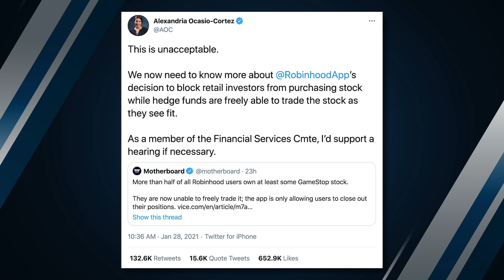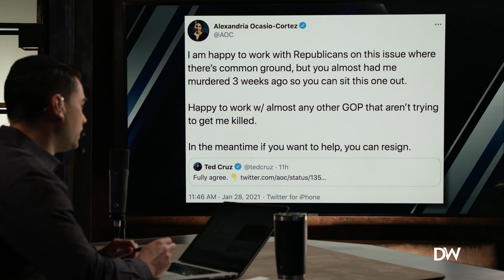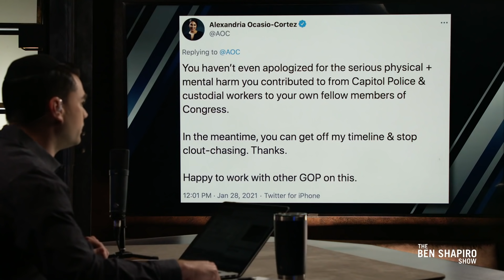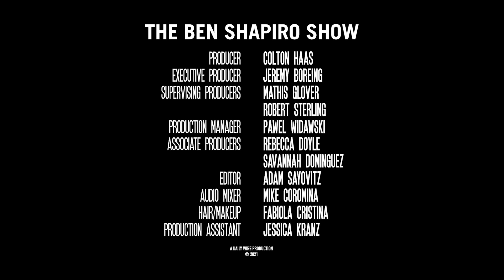Robinhood Becomes The Sheriff Of Nottingham | Ep. 1184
Wall Street’s GameStop nightmare continues as Robinhood shuts down small traders; AOC rejects cooperation with Ted Cruz while accusing him of attempted murder; and the Biden economic cramdown is coming.

Become a Daily Wire member today to watch our first feature film, RUN HIDE FIGHT.